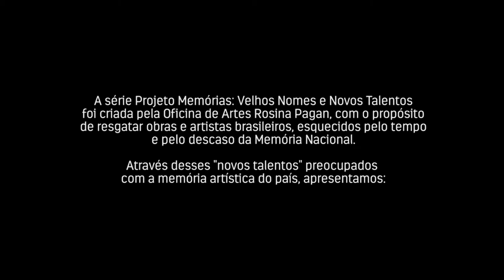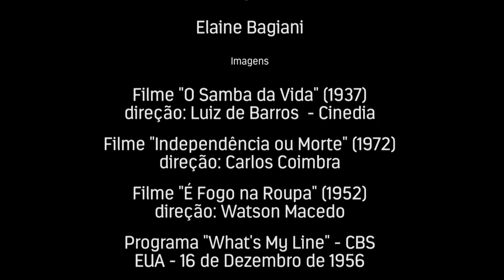HELOISA HELENA UM SAMBA NA VIDA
Projeto Memórias, Velhos Nomes Novos Talentos. A vida da atriz e cantora Heloisa Helena, retratada nesse curta metragem pela atriz Barbara Danielli.
2014/Sp